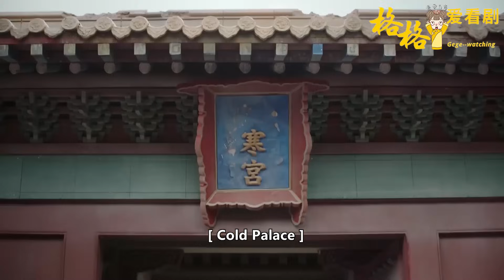吃夠教訓的如懿，這次出手快到皇后黨招架不住！富察瑯嬅成為第一個靶子！